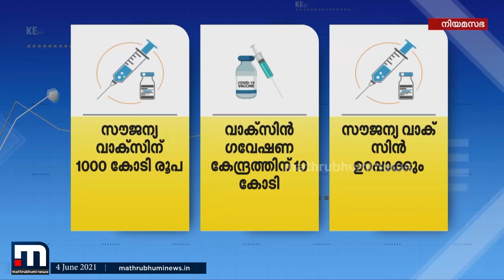വെള്ളപ്പൊക്ക നിയന്ത്രണത്തിന് 50 കോടി രൂപയുടെ സമഗ്ര പാക്കേജ് | Mathrubhumi News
Happy viewing!